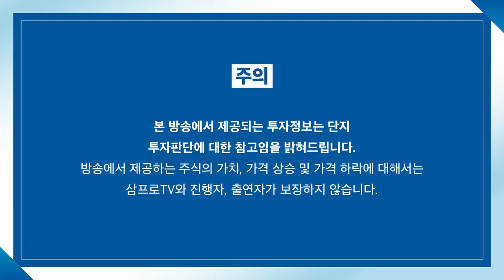[증시 염탐정] 상승 출발한 양 시장.. 오늘의 관전 포인트는? f.와이즈경제연구소 차영주 소장